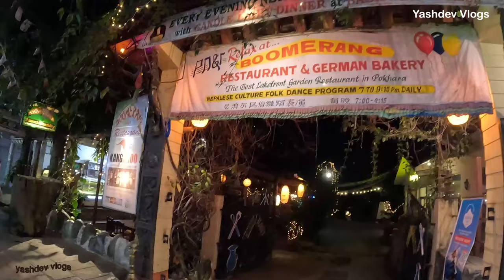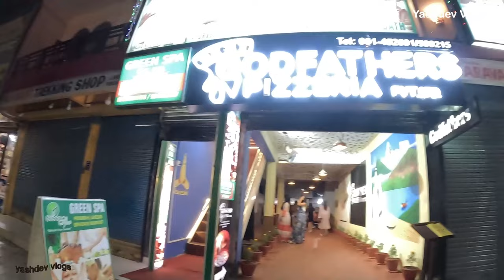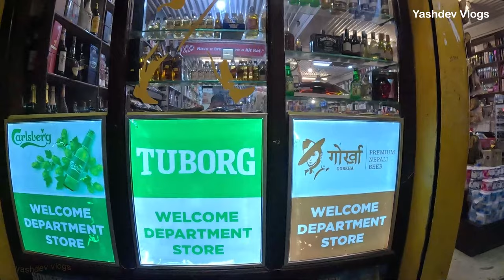Nepal Pokhara Nightlife | Fewa Lakeside Nightlife | Nepal Nightlife Vlog |Ep-19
Dosto aap sabhi ka welcome hai hamare ise channel par aaj se suru ho rahi hai Nepal series. aap sabhi se request hai ki video ko like, share or channel ko subscribe karna na bhule.